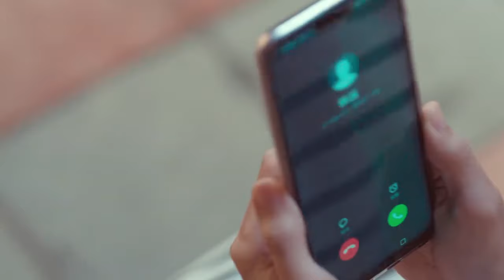追妻大丈夫 第5集｜2022最新偶像剧｜吴映洁 刘智扬 辣目洋子 邱凯伟 赵晓苏 彭高唱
《追妻大丈夫》
导演: 伍宗德
主演: 吴映洁 / 刘智扬 / 辣目洋子 / 邱凯伟 / 赵晓苏 / 彭高唱 / 王雪东 / 陈莎莉 / 苑琼丹 / 九孔 / 宫晓瑄 / 张译丹 / 董钒 / 孙一杰 / 肖垚
集数: 33

剧情简介：
　　时尚杂志小编辑陈仙琦，意外弄丢了杂志社借来的钻石，却误以为被实习小律师肖家佑拾到侵占。陈仙琦追踪肖家佑，不仅没有找回钻石，还丢了工作，更是背上了巨额债务。就在陈仙琦焦头烂额之际，却意外继承了一个神秘的镯子，她发现镯子似乎还蕴藏着某种神秘的力量。肖家佑阴差阳错成为了陈仙琦的室友，和她合租到了一套别墅里，这下原本互相嫌弃的两人被迫开始了“同居”生活。他们利用镯子的力量帮助了很多人，经历了很多事，两人的心也在慢慢靠拢……